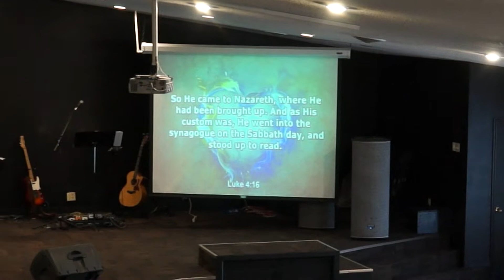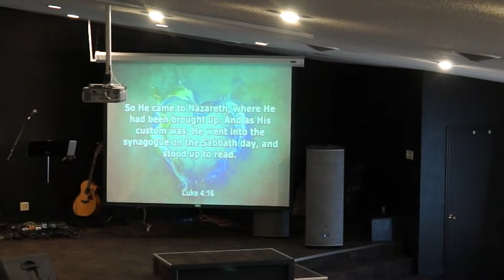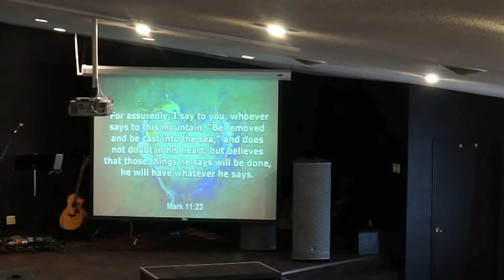Heart of the Matter_2.20.22_Pastor Karen Adams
Pastor Karen teaches on what really matters to God, getting your heart. The word tells us to above all things to guard our heart in Proverbs 4:23. Your heart is the center of life, so whatever gets your heart will sit on the throne of it. There can only be one, Jesus or the enemy of this world. So whom will sit on your throne?

**we belong to CCLI service #11232507**